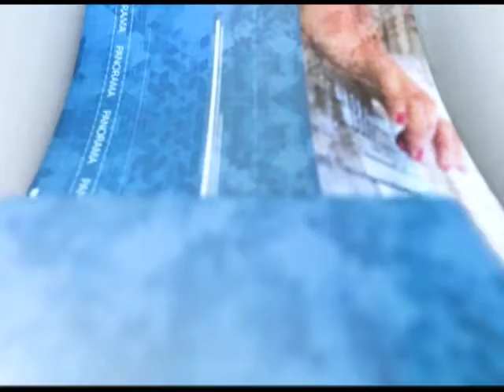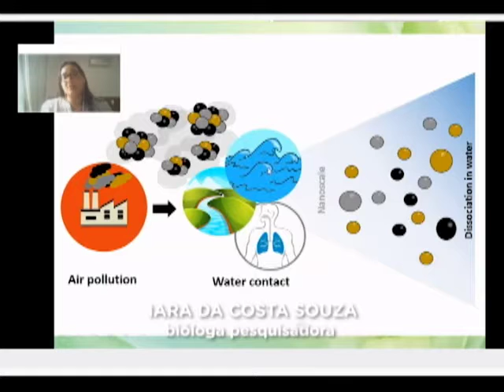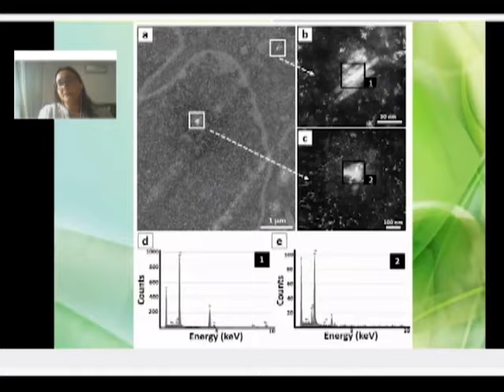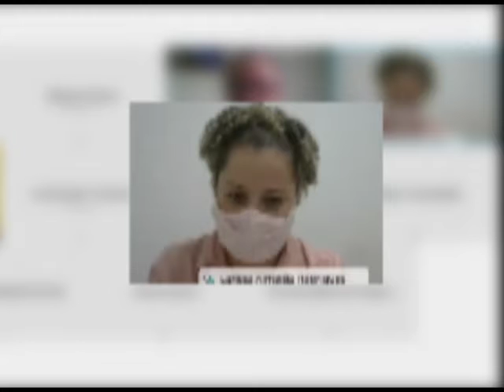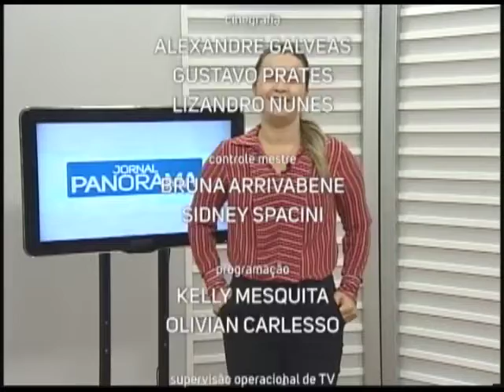Jornal Panorama - 04.11.2020